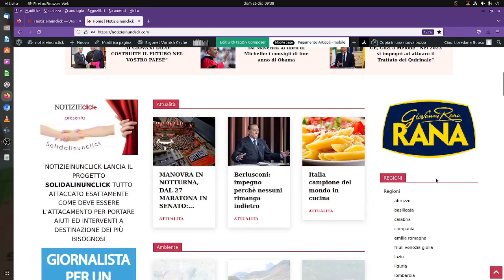NOTIZIEINUNCLICK: “AI GIOVANI DICO COSTRUITE IL FUTURO NEL VOSTRO PAESE”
Il messaggio di Monsignor Arjan Dodaj, arcivescovo metropolitano di Tirana e Durazzo, in occasione della Messa celebrata nella notte della vigilia di Natale nella capitale albanese

Secondo l’alto ministro della Chiesa cattolica, nominato da Papa Francesco, la terribile e assurda guerra in atto deve spingere ognuno di noi a ritrovare in se stesso – come predicato dalla Santa madre Teresa di Calcutta – le ragioni del bambino Gesù e a privilegiare lo sguardo al Cielo rispetto all’orizzonte basso della forza prevaricatrice che permea gesti e azioni quotidiane.

Monsignor Dodaj ha esortato i giovani a costruire con entusiasmo e decisione il proprio futuro in Albania, facendo sì che l’emigrazione sia una fase soltanto temporanea che porti l’emigrante a rientrare nella madrepatria apportandovi il patrimonio di conoscenze e innovazioni nel frattempo acquisito all’estero così da realizzare una prospettiva di sviluppo stabile per il Paese delle Aquile.
In parallelo a ciò, la classe politica è chiamata a concorrere alla realizzazione di questo quadro armonico mettendo da parte interessi personali e contrapposizioni ideologiche e personalistiche con l’obiettivo di creare il migliore ecosistema per la crescita di progetti e iniziative verso la piena ripresa.

Auspici ed esortazioni fatti propri dal merito dell’intervento augurale, per la giornata odierna del Santo Natale e della Natività cristiana, dal Presidente della Repubblica Bajram Begaj: “La grande ricchezza dell’Albania risiede proprio nell’armonia e nella convivenza delle religioni e delle fedi confessionali, che devono indurre tutti e ciascuno a operare uno a fianco dell’altro con il cuore e con l’anima, operando per il futuro del nostro Paese nell’interesse nostro e dei nostri figli, per realizzare un posto migliore per tutti noi e per tutti i nostri concittadini Albanesi ovunque si trovino.

Soltanto così, con il richiamo ai valori umani e religiosi, si potrà contribuire alla pace e alla concordia in questi tempi globali difficili segnati da una guerra dalle cui conseguenze l’Albania non è immune”, ha concluso il capo dello Stato della Repubblica d’Albania.

Il 2023 sarà inoltre l’anno decisivo per la realizzazione del nuovo monumento memoriale dedicato alla Santa sociale albanese madre Teresa di Calcutta, e che – sulla base dell’accordo di programma siglato da monsignor Arjan Dodaj e dal sindaco Erion Veliaj – sorgerà sulla collina lapidaria del grande parco nazionale del lago artificiale, a beneficio della meditazione e della riflessione di cristiani, laici, portatori di fedi diverse, pellegrini e normali cittadini.

Dir politico Alessandro ZORGNIOTTI